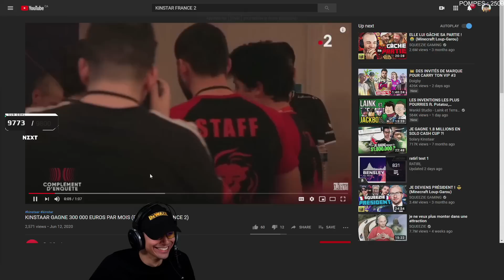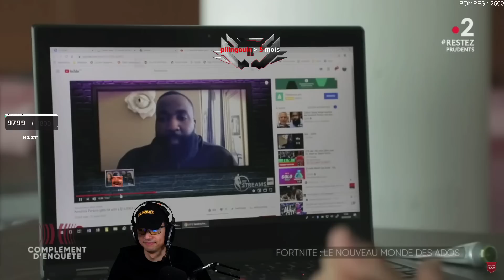QUAND LES GAMERS TROLL LA TÉLÉ (hilarant!)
450